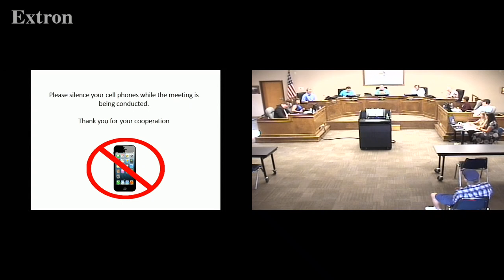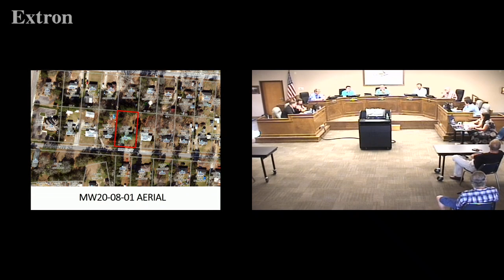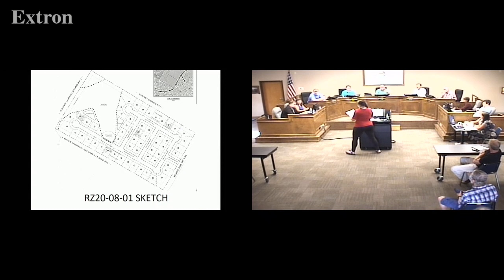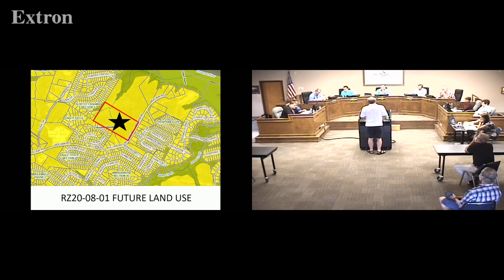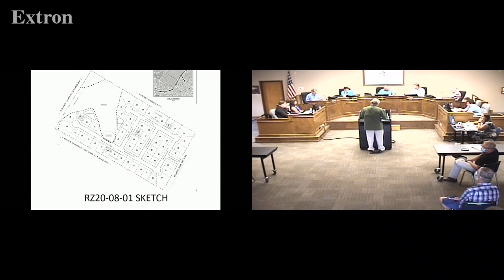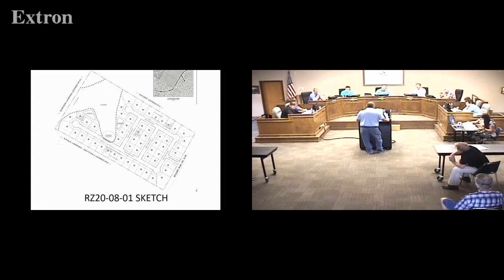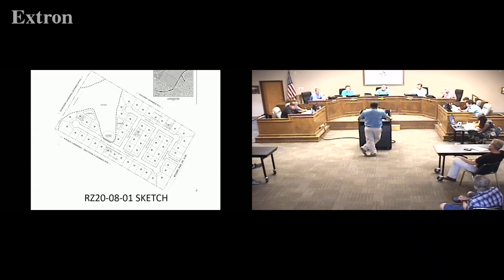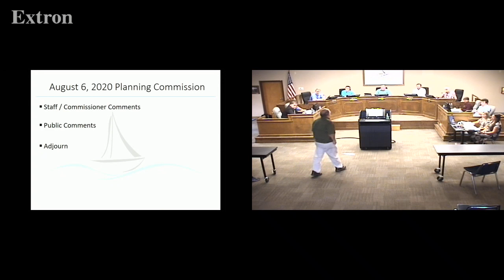Columbia County Planning Commission August 6, 2020